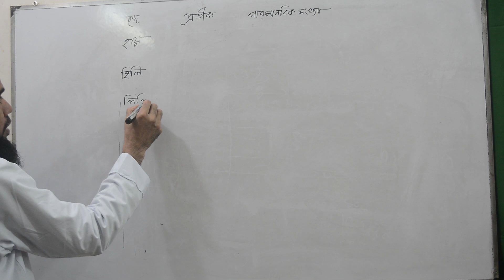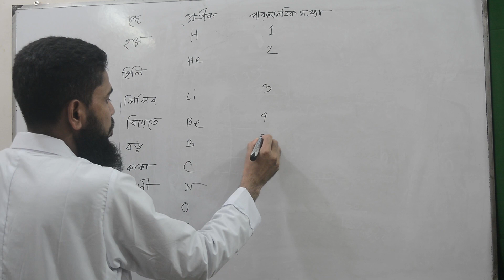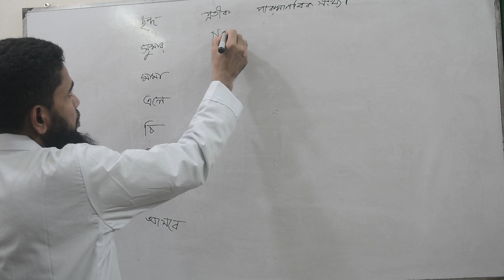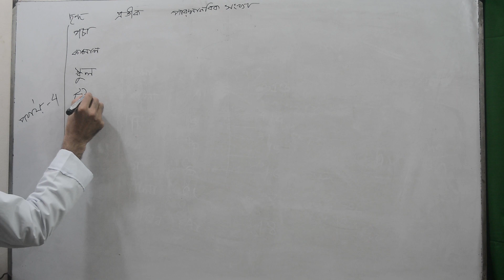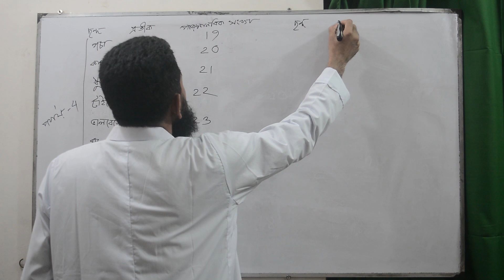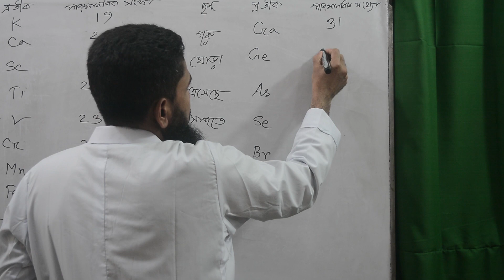Atomic number (পারমাণবিক সংখ্যা 1-36 ) ম্যাজিক আর ছন্দে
Atomic number learn by bengali rhythm(পারমাণবিক সংখ্যা 1-36 ) science